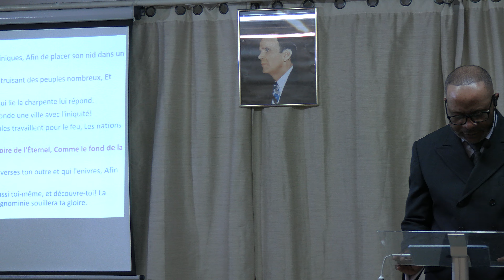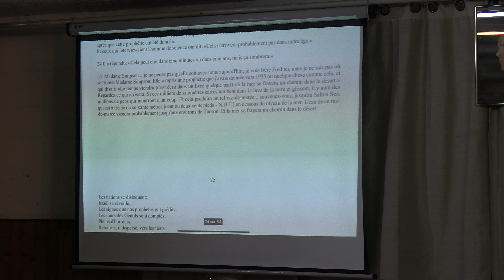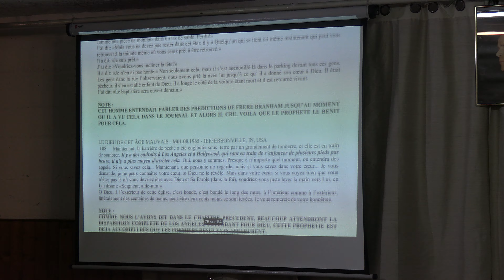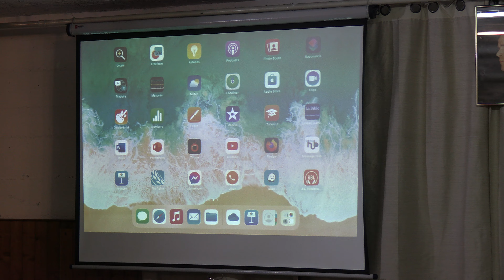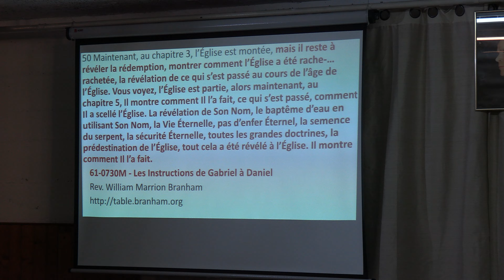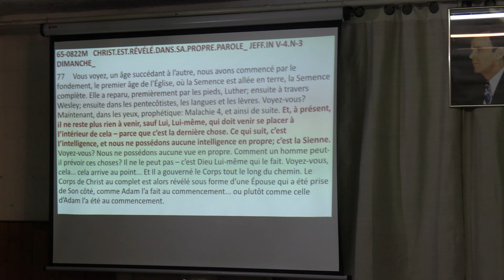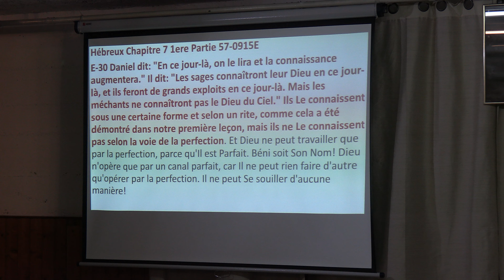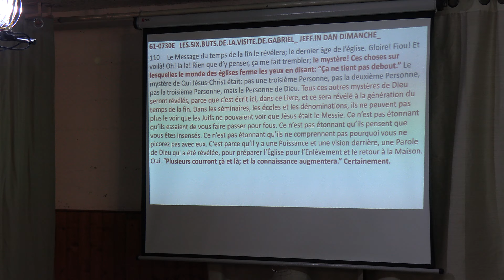LE MAHAH 2ème PARTIE